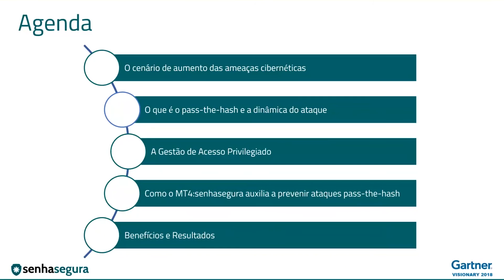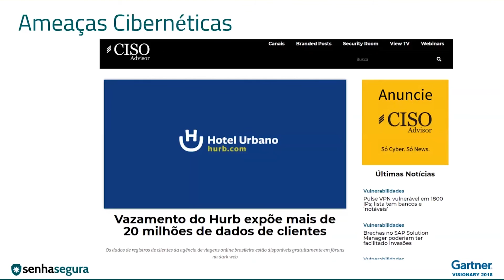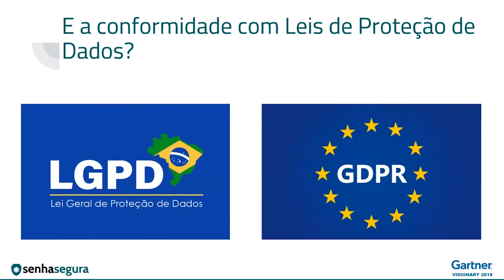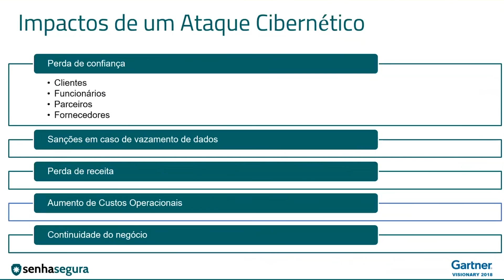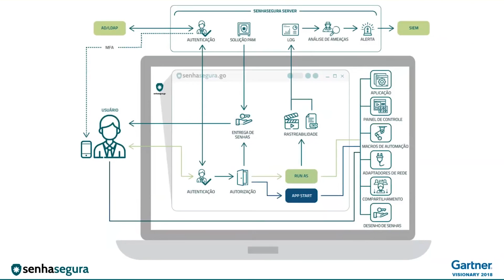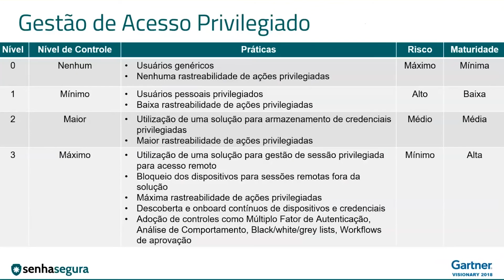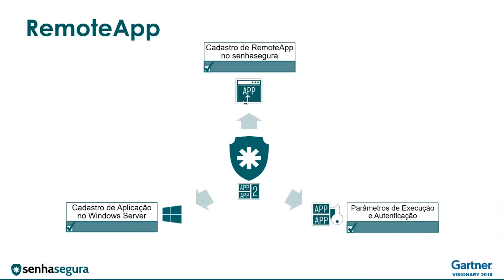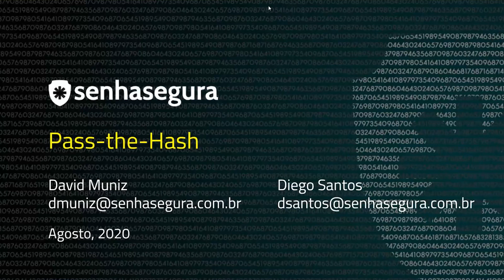[Webinar] Pass-the-Hash: Como se Proteger?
Fazendo vítimas desde a década de 1990, o Pass-the-Hash é um dos ciberataques mais comuns e fáceis - levando apenas minutos para ser instalados - que existe no mundo.

Neste webinar, David Muniz e Diego Santos falaram o que é, mostrando com exemplos como esse ataque é perigoso e o que você deve fazer para se proteger.

Confira esse webinar e saiba mais.

Sua empresa está mesmo protegida? Solicite uma demo do senhasegura agora mesmo.